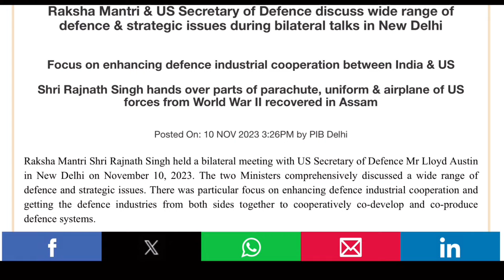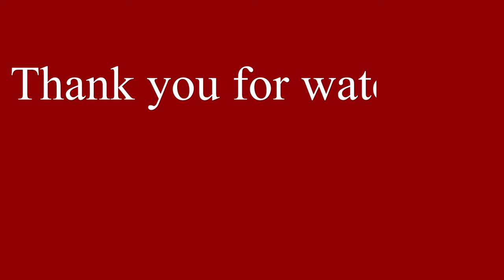India considering co-production of the "Stryker" Armoured fighting vehicle with the USA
In the course of the bilateral meeting between Indian Defense Minister Rajnath Singh and U.S. Secretary of Defense Lloyd Austin, both nations concurred on the collaborative manufacturing of the Armoured Fighting Vehicle "Stryker" within India. Simultaneously, India has independently crafted its own vehicle, known as the "Kestler," manufactured by Tata. Does this contradict the Make in India initiative of the Indian government?

✅ The sources of the images used in the video for representational purposes are as follows, according to the sequence of the video:

       ➡️ Video background images
00:19

➡️ 00:31
➡️ 01:02
➡️ 01:26
➡️ 01:40
 ➡️ 01:58    - Wikipedia
➡️ 02:14
➡️ 02:20
➡️ 03:15
➡️ 03:20
➡️ 03:30
➡️ 03:50
➡️ 06:20